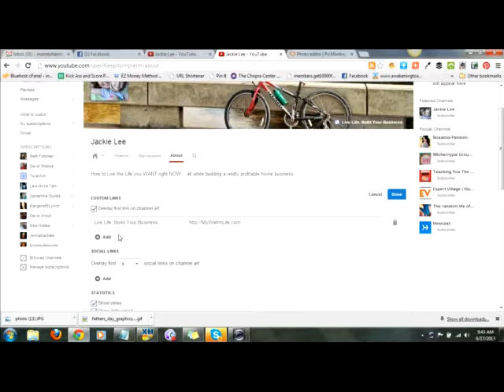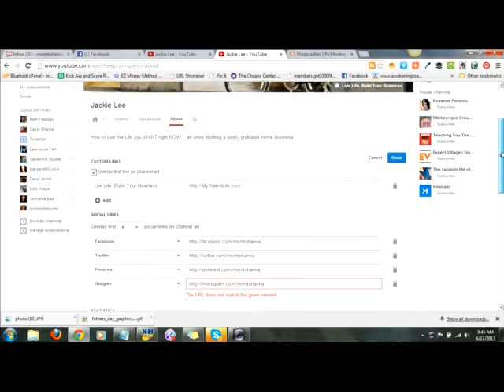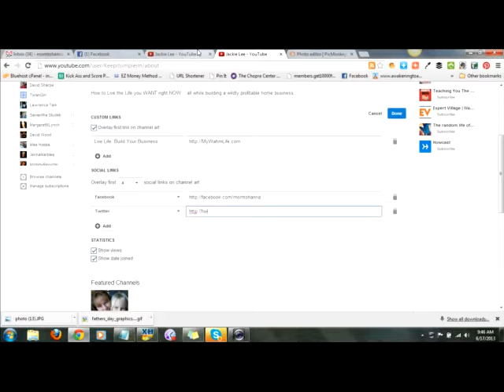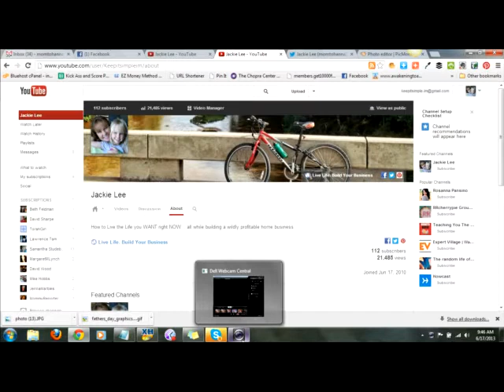how to add social media links to your youtube channel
With the new channel layout you can do some fun things with your channel. You can add social media links to your cover image, which makes it really easy for people to connect with you on other social media outposts.